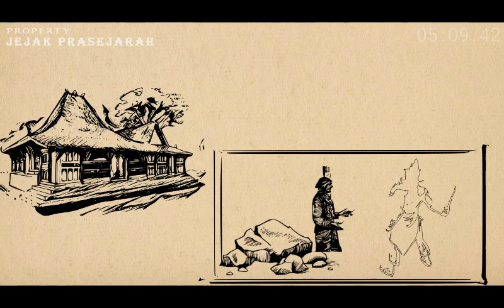kesaktian sunan bonang yang di luar akal manusia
Raden Makdum Ibrahim atau Sunan Bonang, merupakan salah satu ulama anggota Wali Songo sebagai penyebar syiar Islam, di Jawa pada abad ke-14 Masehi.
Sunan Bonang juga dikenal sebagai seniman yang berdakwah dengan menggunakan sejumlah perangkat seni, termasuk gamelan, juga karya sastra.
Konon Raden Makdum Ibrahim adalah penemu salah satu jenis gamelan dengan tonjolan di bagian tengahnya, atau yang kerap disebut bonang.

SUBSCRAIBE JUGA CHANNEL HISTORY OFFICIAL

Adapun video dalam pembahasan ini adalah sebagai pendamping dalam menyimak

- sunan bonang
- sunan bonang full movie
- sunan bonang dan kesaktiannya
- sunan bonang vs brahmana
- sunan bonang full movie hd
- sunan bonang tuban
- sunan bonang dan sunan kalijaga
- sunan bonang tombo ati
- sunan bonang lagu
- sunan bonang vs brahmana full movie
- sunan bonang berdakwah dengan cara
- sunan bonang lahir di
- sunan bonang biografi
- sunan bonang belajar agama islam di
- wali songo
- wali
- sunan kalijaga
- indonesia
- sunan
- majapahit
- sunan ampel
- walisongo
- kisah karomah wali
- kisah walisongo
- kisah islami
- kisah 9 wali
- sembilan wali
- kisah agama
- cerita agama
- kisah islam di indonesia
- sunan gunung jati
- sunan muria
- sunan giri
- sunan kudus
- sunan drajat
- sunan gresik
- kerajaan
- kisah sunan bonang
- makam sunan bonang di tuban
- sejarah sunan bonang
- kesaktian sunan bonang
- raden maulana makdum ibrahim
- kisah karomah sunan bonang
- wali tuban jawa timur
- karomah waliyulloh
- waliyulloh
- derajat para wali
- karomah
- kesaktian wali
- hidayah ilahi official
- kisah para wali
- ulama
- wali kutub
- wali abdal
- ziyarah makam sunan bonang
- sunan bonang lawan pendeta brahmana
- pendeta brahmana sakyakirti
- pendeta india
- brahmana
- pendeta
- gunung
- islam nusantara
- saat kesaktian sunan bonang di uji oleh brahmana
- karomah sunan bonang